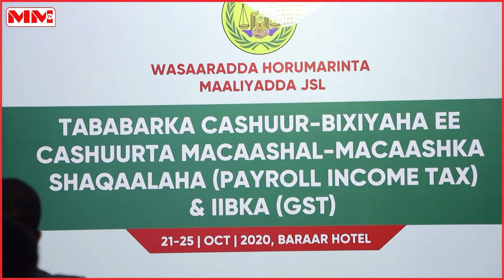Wasaaradda Maaliyadda oo Furtay Tabobar ku saabsan Hanaanka Loo Marayo Cashuur Bixinta.